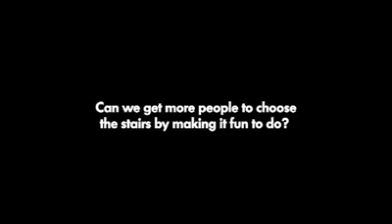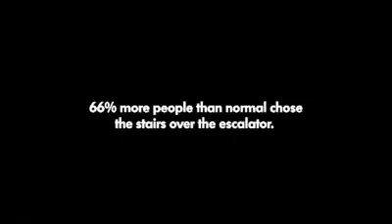เที่ยวสวนจรวดที่ usa